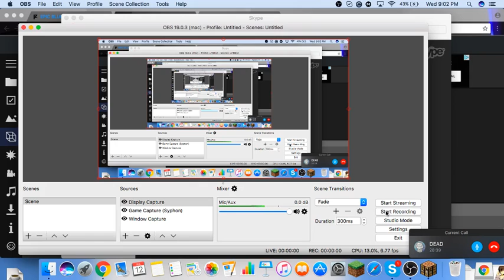Skywars With BlueOcelot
Today We Will Be Playing Minecraft With BlueOcelot
Make Sure To Go Check Him Out Great YouTuber
I Use OBS To Record